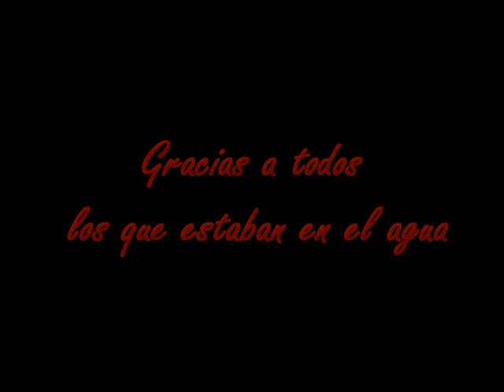WINDSURF La Lanzada (Catapeixe team Cesantes Redondela)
La Lanzada con poco viento.
Riders: Felix (vela north roja)
        Ricucho (vela north azul)
Grabado editado y montado por: Ores Catapeixe Team/Perro Verde/Kailua Team